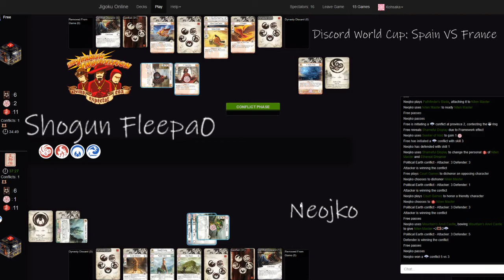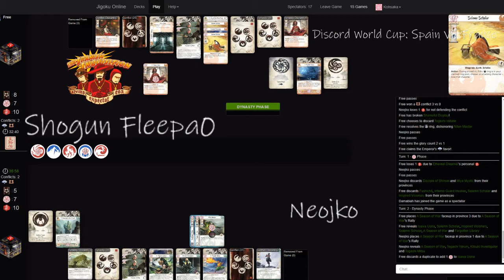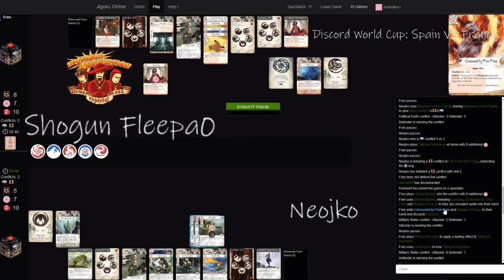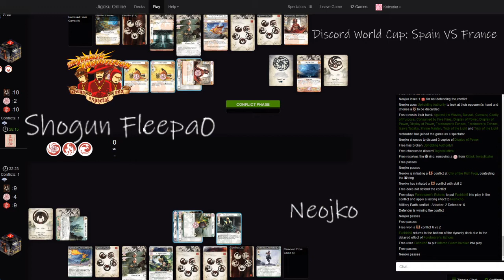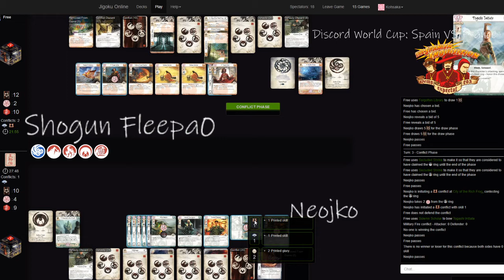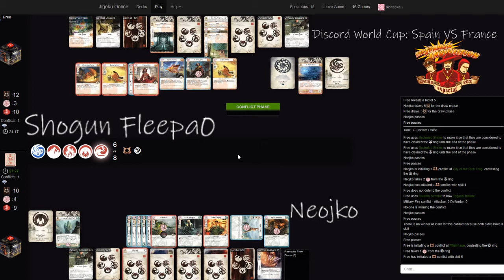Discord World Cup Round 1 Spain vs France Game 7 Fleepa0 vs Neojko